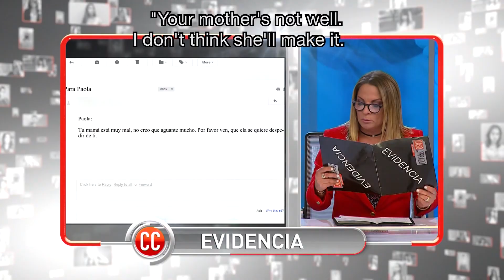Caso Cerrado Complete Case | Employee Denied Time Off To See Her Dying Mom😭👵🙅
Paola is suing her boss Sandra because she overworks her so much that she won't even give her 5 days off to see her dying mother!

Caso Cerrado | Employee Denied Time Off To See Her Dying Mom😭👵🙅| Telemundo English